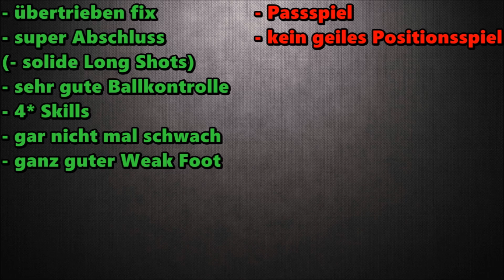83 TOTS BELLARABI Player Review + In Game Stats | Fifa 15 Ultimate Team | (Deutsch/HD)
Xbox-Gamertag: tobantula

Skype: TobantulaGaming